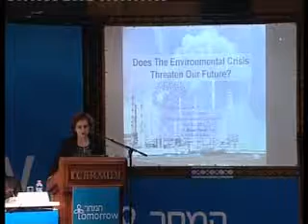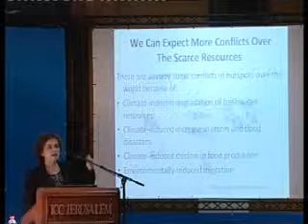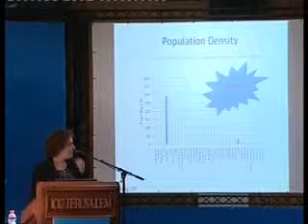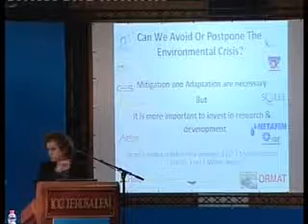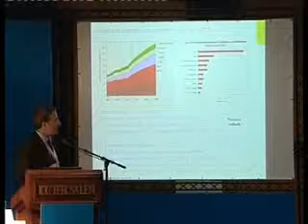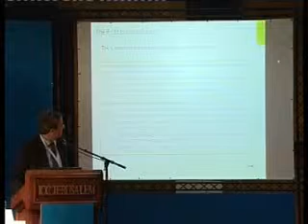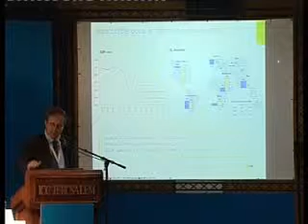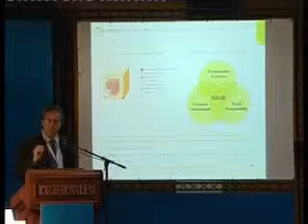oren3 2110 1130 all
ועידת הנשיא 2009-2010